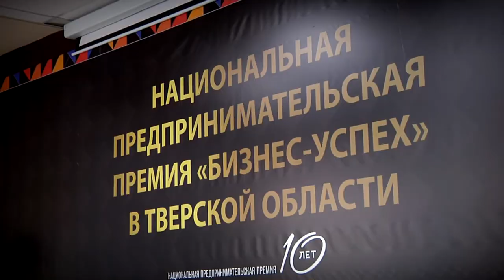Впервые в Твери прошел региональный этап национальной предпринимательской премии «Бизнес-успех»